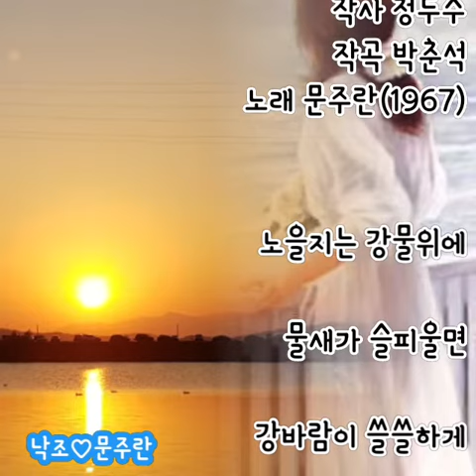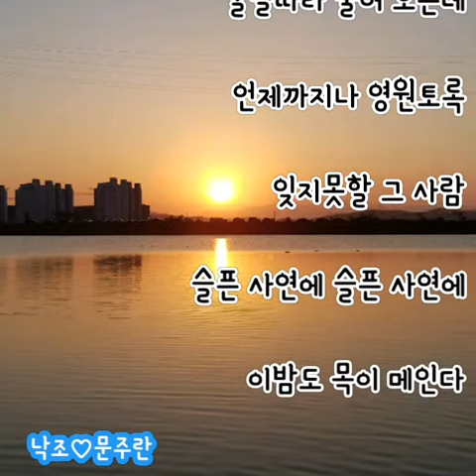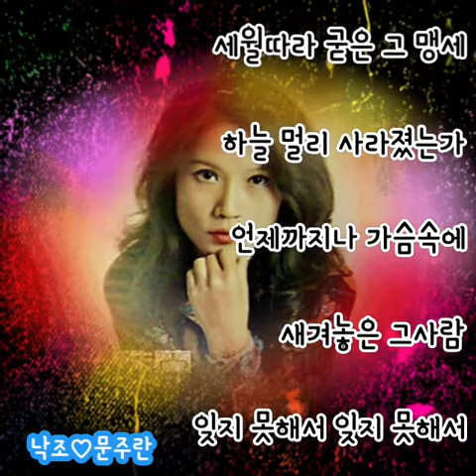낙조♡문주란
낙조
작사 정두수
작곡 박춘석
노래 문주란(1967)

노을지는 강물위에
물새가 슬피울면
강바람이 쓸쓸하게
물결따라 불어오는데
언제까지나 영원토록
잊지못할 그 사람
슬픈 사연에 슬픈 사연에
이밤도 목이 메인다

흘러가는 강물따라
꽃잎은 흘러가고
세월따라 굳은 그 맹세
하늘 멀리 사라졌는가
언제까지나 가슴속에
새겨놓은 그 사람
잊지못해서 잊지못해서
오늘도 흐느껴 운다

영상/레인보우